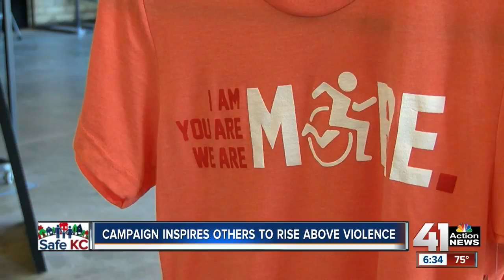Clothing brand, advocate group create anti-violence campaign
Wesley Hamilton wants you to know he is more than his disability. And Mark Launiu says he represents more than fashion. Hamilton, executive director of Disabled But Not Really, and Launiu, who co-founded the MADE MOBB clothing company, have teamed up in a new anti-violence campaign focused on helping people across Kansas City, Missouri, empower and uplift one another. It's called "I am More."